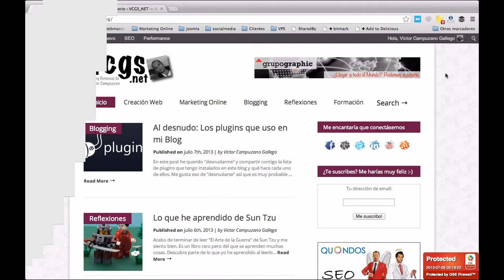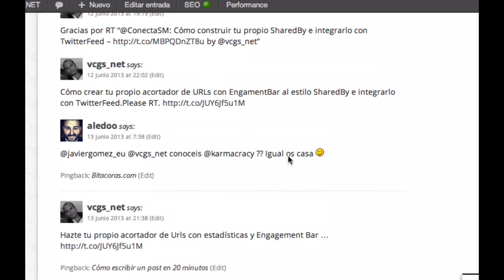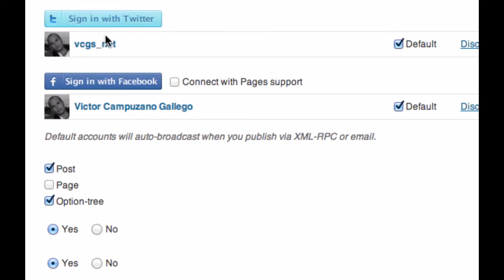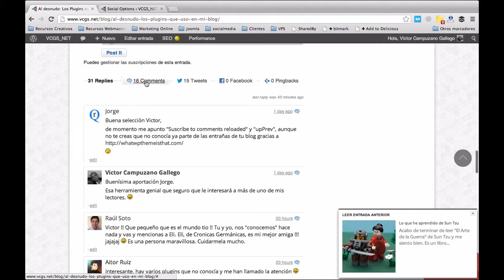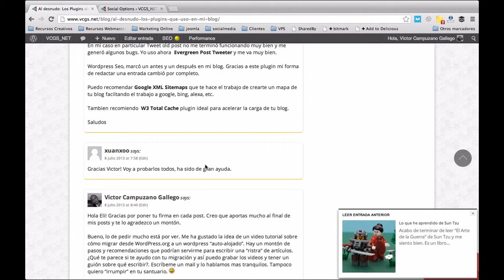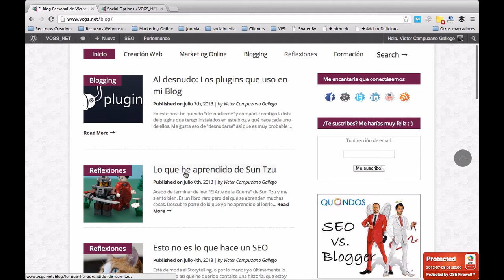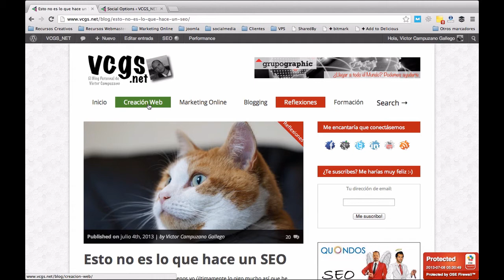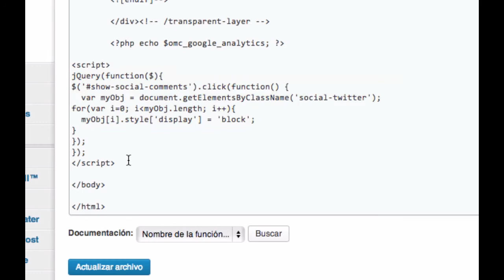Importar comentarios de redes sociales en Wordpress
En este vídeo te explico cómo usar el plugin Social de Wordpress con el que podrás importar todas las interacciones que tu artículo genere en Twitter y Facebook, como si fuesen comentarios de tu blog.